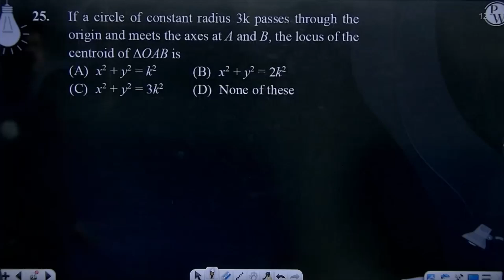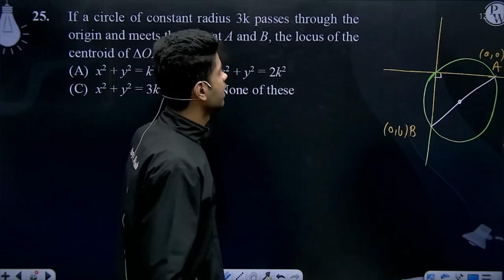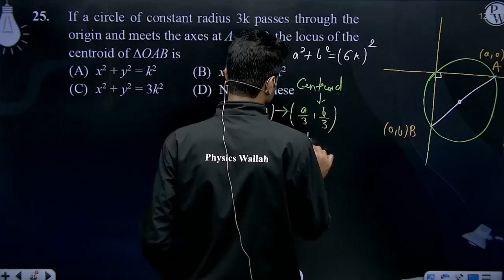If a circle of constant radius 3k passes through the origin and meets the axes at A and B, the l....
If a circle of constant radius 3k passes through the origin and meets the axes at A and B, the locus of the centroid of &Delta;OAB is&nbsp; 📲PW App